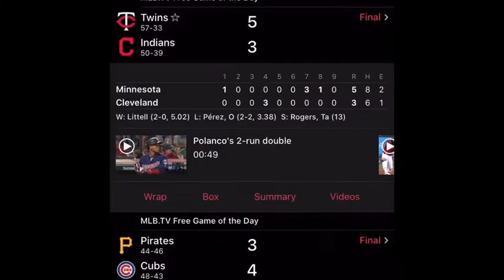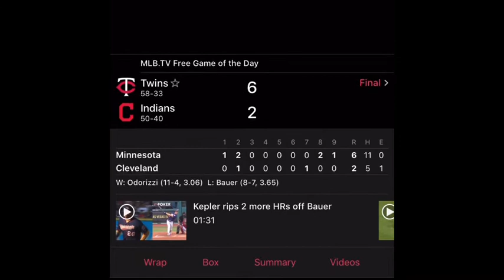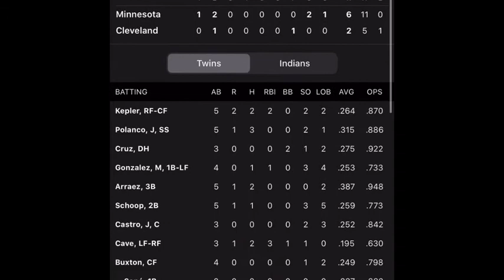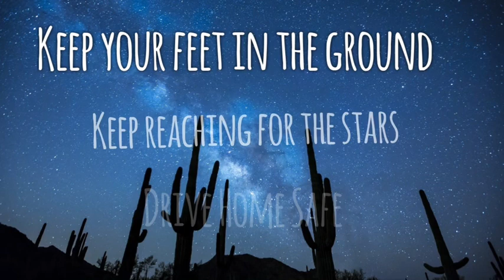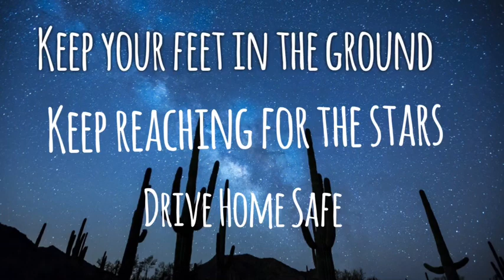Drive Home Show 7-16-19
My audio journal with graphics added for your enjoyment. Today’s topics include: Twins, Winning Lines, The Challengers, Who Wants to be a Millionaire, The Night Chicago Died